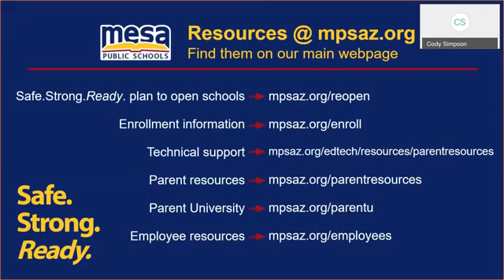Safe. Strong. Ready. Live! - September 16, 2020